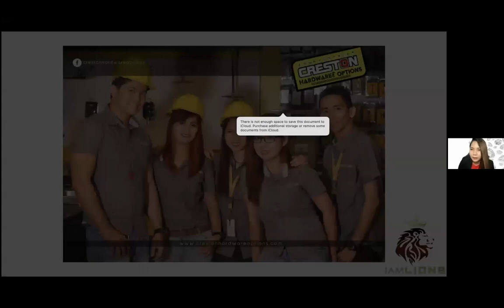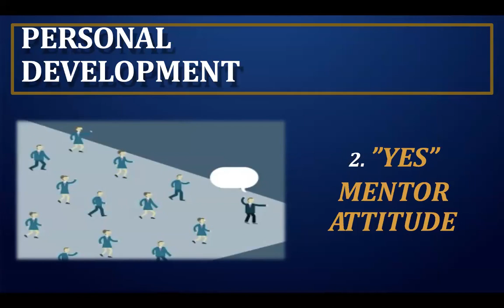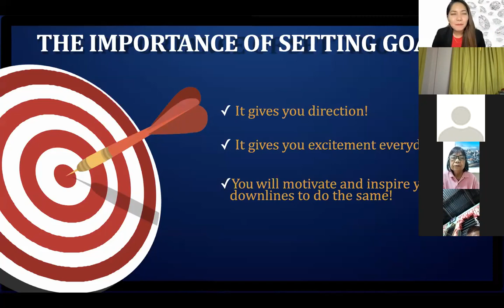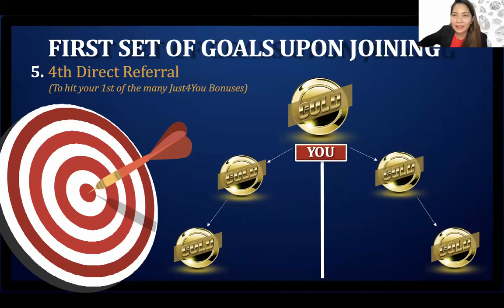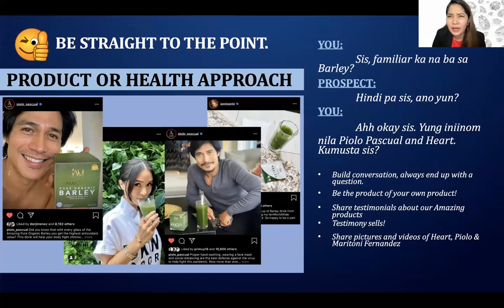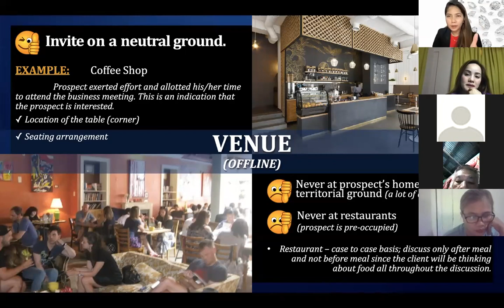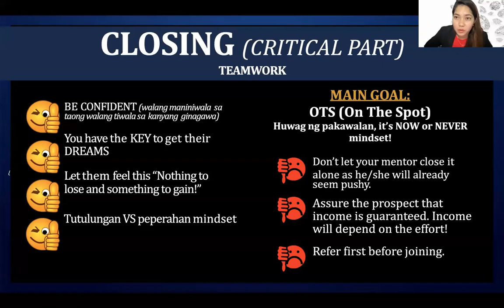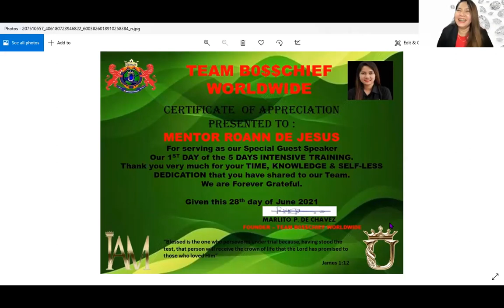DAY 1 1st Batch of Bosschief Intensive Training... MANUAL 3.0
MANUA 3.0 BY MENTOR ROANNE DE JESUS